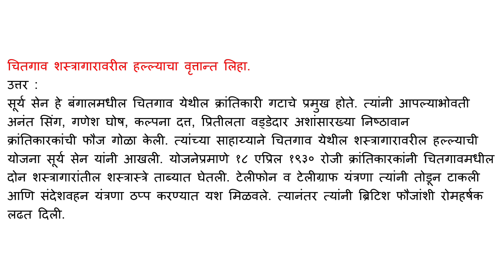चितगाव शस्त्रागारावरील हल्ल्याचा वृत्तान्त लिहा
उत्तर :

सूर्य सेन हे बंगालमधील चितगाव येथील क्रांतिकारी गटाचे प्रमुख होते. त्यांनी आपल्याभोवती अनंत सिंग, गणेश घोष, कल्पना दत्त, प्रितीलता वड्डेदार अशांसारख्या निष्ठावान क्रांतिकारकांची फौज गोळा केली. त्यांच्या साहाय्याने चितगाव येथील शस्त्रागारावरील हल्ल्याची योजना सूर्य सेन यांनी आखली. योजनेप्रमाणे १८ एप्रिल १९३० रोजी क्रांतिकारकांनी चितगावमधील दोन शस्त्रागारांतील शस्त्रास्त्रे ताब्यात घेतली. टेलीफोन व टेलीग्राफ यंत्रणा त्यांनी तोडून टाकली आणि संदेशवहन यंत्रणा ठप्प करण्यात यश मिळवले. त्यानंतर त्यांनी ब्रिटिश फौजांशी रोमहर्षक लढत दिली.